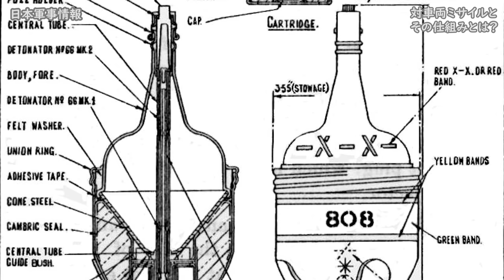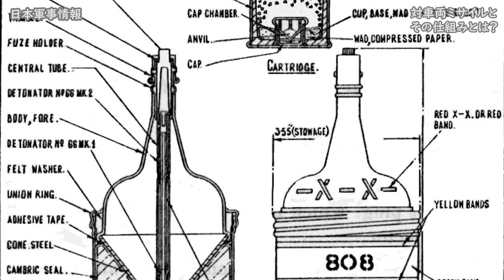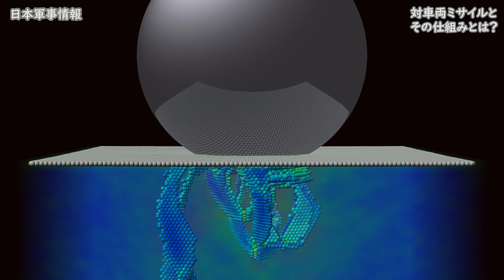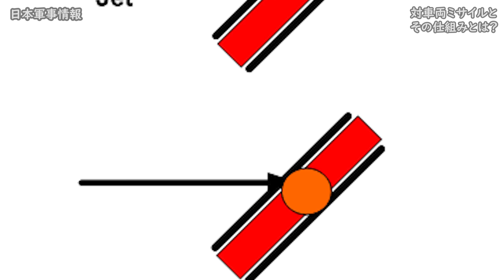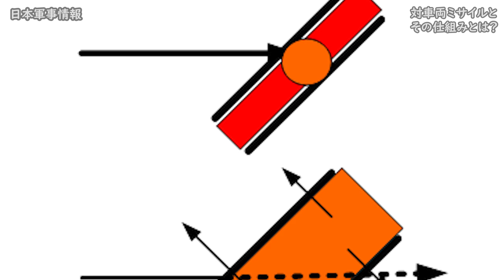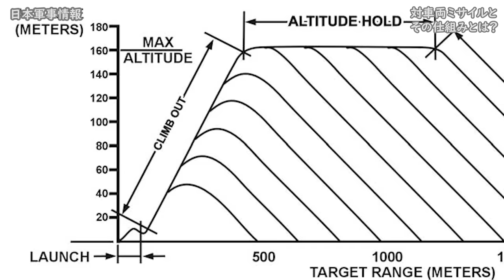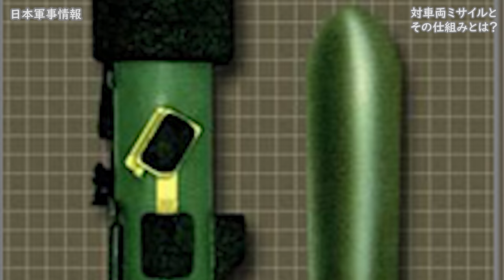小さなミサイルはどのように戦車を破壊するのか？【日本軍事情報】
■日本軍事情報の作者・午後正午にコーヒー一杯分の応援していただけるメンバー↓↓
コメント横に期間でレベルアップするメンバー専用バッジがつきます。

■企業様、コラボの相談はこちら

※情報調査から動画作成まで1か月以上の時間をかけてできるだけ正確にお届けすることを目標にしていますが、あくまでも趣味のチャンネルですので、ご了承の上お楽しみください。

By No machine-readable author provided. - No machine-readable source provided.

By The original uploader was Georgewilliamherbert at English Wikipedia. - Transferred from en.wikipedia to Commons.